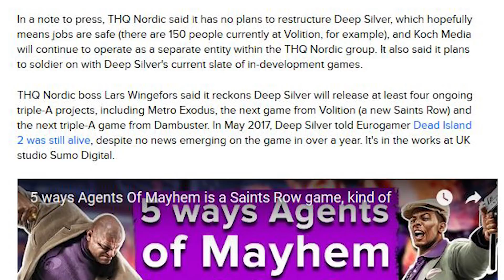New Saints Row Confirmed!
With the recent news of THQ Nordic buying Koch Media, comes the official confirmation of a new Saints Row game!